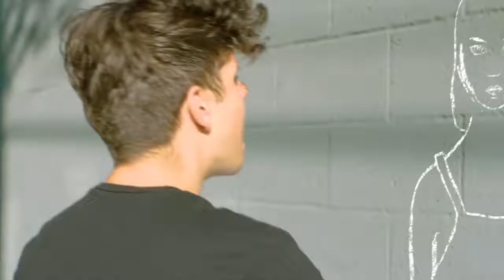Rudy Mancuso & Maia Mitchell Magic Official Music Video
DP: Daniel Gomez Benmergui
Camera Operator: Aaron Gantt
1st AC: Eugene du Plessis
2nd AC: Bryce Platz
Gaffer: Ernesto Pletsch
BB electric: JJ Flores
Electric: Joann Wong
Key Grip: Stephen Harris
BB Grip: Akira Hayakawa

Producer/Writer: Avi Snow
Producer/Writer: Iro
Producer/Writer: Rudy Mancuso
Producer: Jamie Almos

LYRICS:

When I run from the blame,
Hide from the pain,
I feel it in my body.

When I just can’t let go,
Fear starts to show,

Oh I feel this Magic,
And it’s deep inside.
Cause I believe in Magic,
When I see your eyes.
You know that it’s Magic.

When I’m numb from the game,
Tired of the blame,

When I just can’t say no,

Caption author (French)SixClonesCaption author (Russian)Friend Of GnomesCaption authors (Spanish)Daniel Aliaga Translating Videos Edward Jesus jeampierre quispe perezCaption authors (Portuguese)Ovos Graúdo elves limaCategory
Attribution license (reuse allowed)SongMagicArtistRudy Mancuso & Maia MitchellLicensed to YouTube byShots Studios Music (on behalf of Shots Studios Music); CMRRA, Abramus Digital, BMG Rights Management, ASCAP, LatinAutor, LatinAutor - PeerMusic, Songtrust, and 8 Music Rights Societies